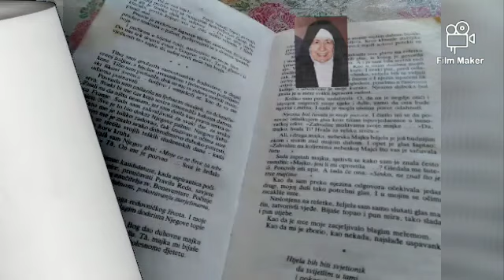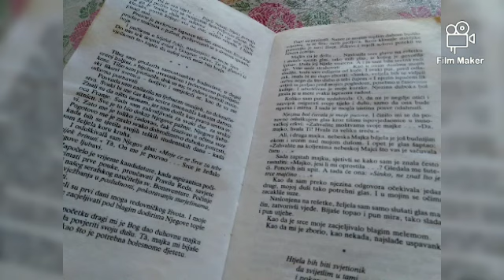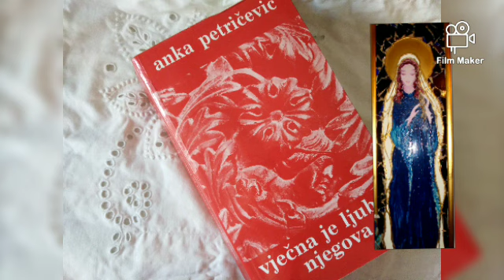Svijećnica Marije klarise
Na Svijećnicu, iz aurobiografije s. Marije od Presvetog Srca